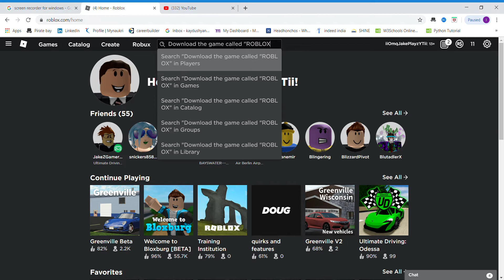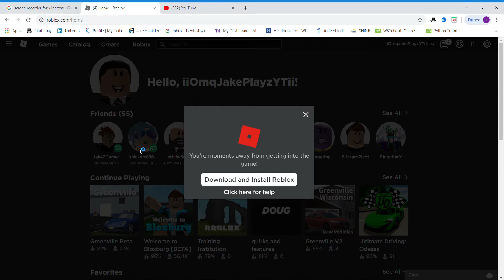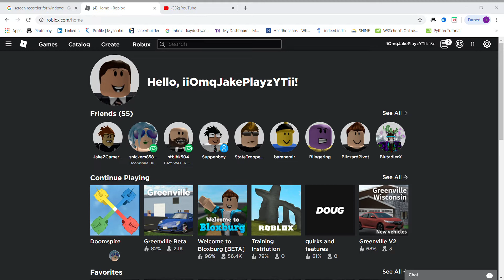PLAYING WITH MY SISTER ANNA! IN A GAME CALLED ROBLOX! | Doomspire Brickbattles, ROBLOX.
HeeyyyY! Guys! Welcome back to another video! In this video, Me (Jake) And my sister (anna) Were playing a game called "ROBLOX" for the first time ever on our channel!  Here's where roblox is!